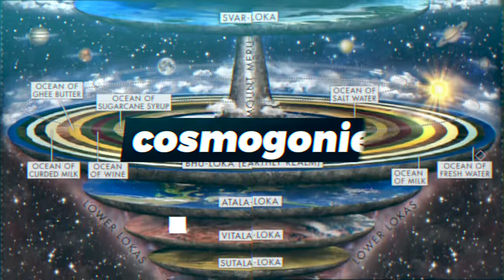Frattale onirico - trailer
Lunedì prossimo 26 settembre dalle 18, ritorna Gabriele Testi, gradito ospite di terra toscana con “frattale onirico”

Essendo in un universo frattalico, anche ogni singolo pixel di materia ha l'informazione dell'intero ologramma, con questa ipotesi di lavoro, possiamo osservare che come in alto cosi in basso, come fuori cosi dentro come dice Ermete Trismegisto.

L'origine è la fine sotto un altra ottava, osservando varie cosmogonie ci accorgiamo di avere un origine titanica che si prolunga fino a qualche centinaio di anni fa, con reperti titanici e direttamente pietrificati, fino ad arrivare a strutture mastodontiche demolite di proposito negli anni, e varie architetture curiose come forti stellari, anche le armature e le spade non erano ciò che crediamo, molti veli si svelano e la comprensione di vari pixel della realtà ci fanno sollevare ad un quadro più ampio ed entusiasmante.